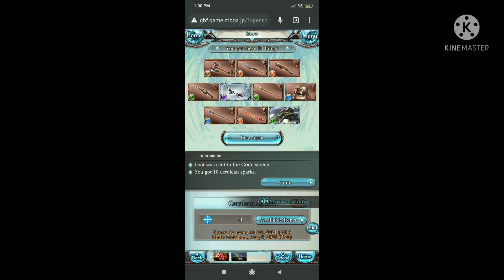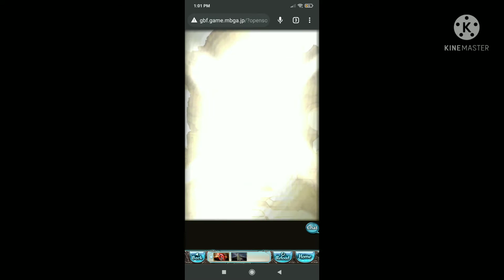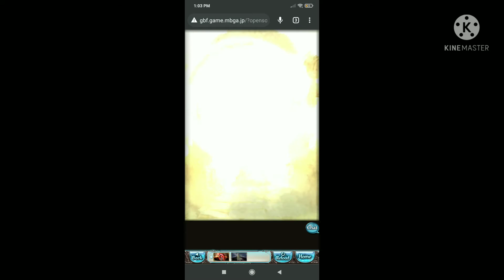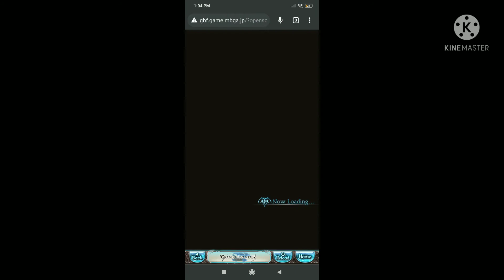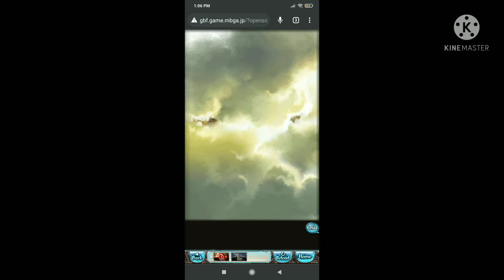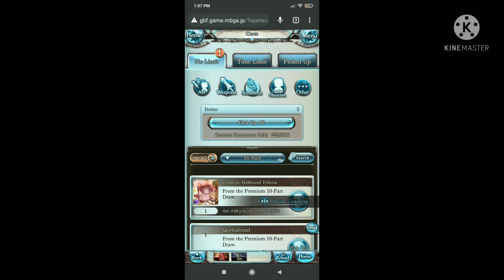[Granblue Fantasy] Summer spark (July 31, 2021)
This is my 4th spark in this game. I've been playing for about 5 years now, I think. Notice how I got some SR summer charas that are new. That's because I barely draw on summer banners for some reason.

Really good song and artist. You should give their songs a listen.

Have a great summer everybody!